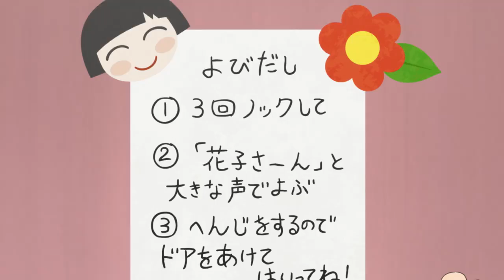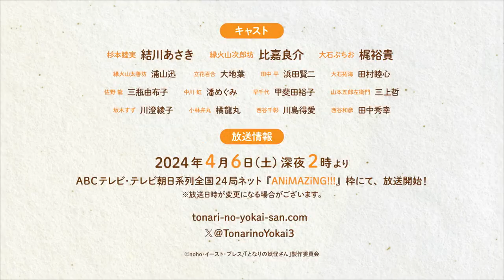Tonari no Youkai-san (My Youkai Neighbor) | Official Trailer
Nuevo avance promocional para la adaptación animada del manga "Tonari no Youkai-san (My Youkai Neighbor)".

La serie estrenará el próximo 6 de Abril, a cargo de los estudios LIDENFILMS.